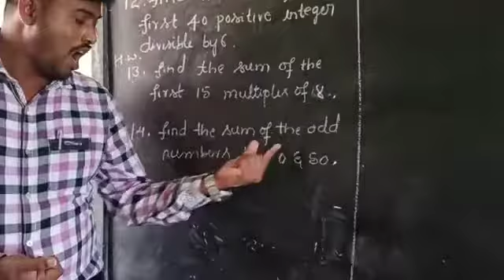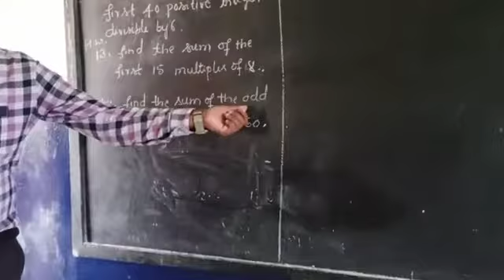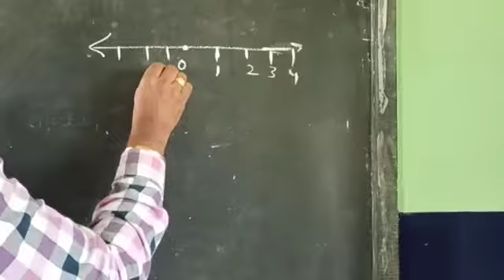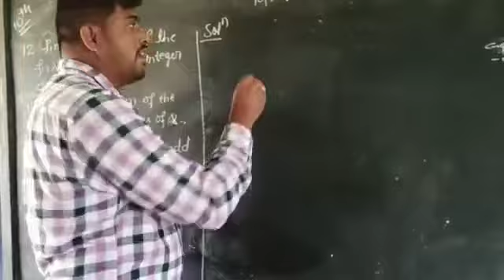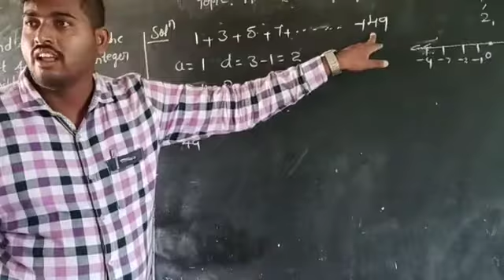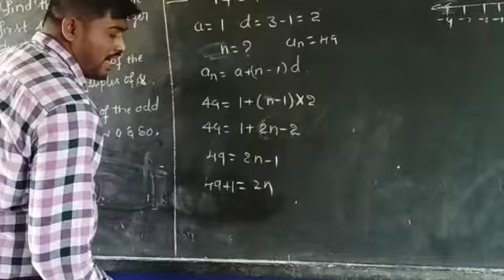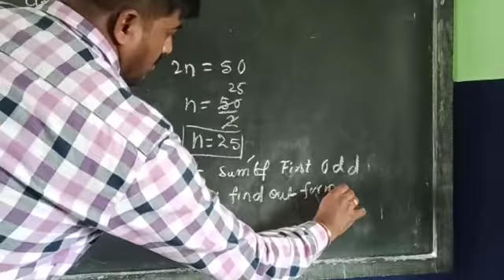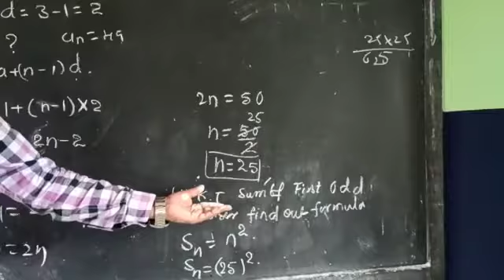10th standard Oxford English school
Video from Chandra